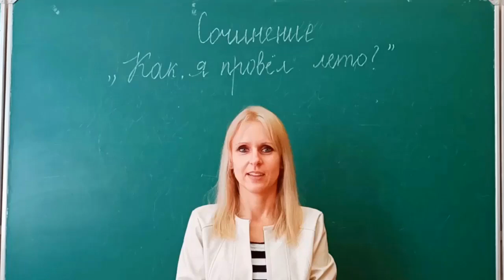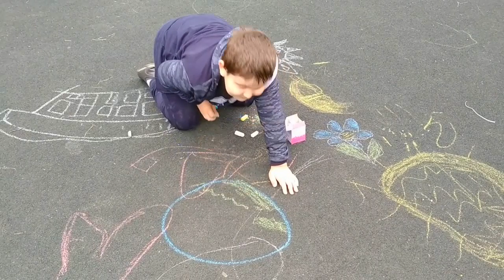ИСТОРИЯ как дети провели лето 2020//ЛУЧШЕЕ ЛЕТО!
Приветик! В этом видео я расскажу как мы с друзьями провели лето 2020. Летние каникулы были веселыми, насыщенными и незабываемыми.
Коллаборация каналов, под руководством Светланы Герасимовой -  автора проекта: История, как дети провели лето
Профиль в ВК (Светлана Герасимова)

ПОДЕЛИСЬ видео - ИСТОРИЯ, как все ДЕТИ ПРОВЕЛИ ЛЕТО! ЛУЧШЕЕ ЛЕТО!